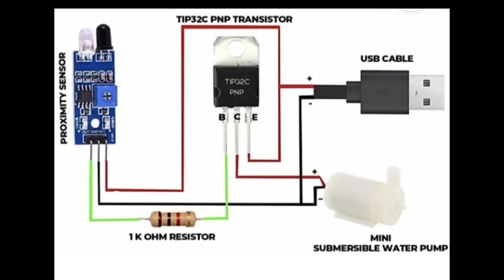Automatic Hand sanitizer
Automatic Hand sanitizer using
👉 Proximity sensor/ IR sensor
👉TIP32C PNP Transistor
👉1K ohm Resistor
👉5V DC Charger
👉Air pump motor

Music URL-